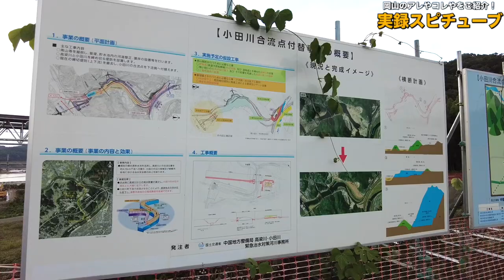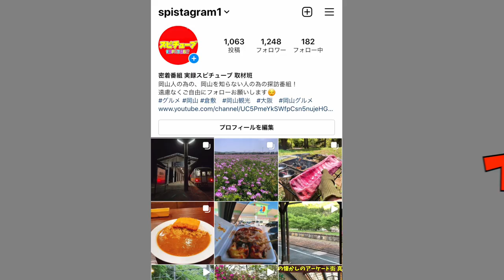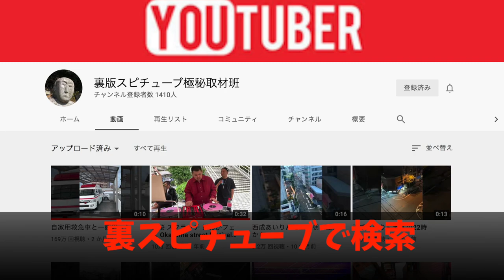岡山県【真備の街の様子/車載カメラ 】西日本豪雨で決壊 小田川合流点付け替え工事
西日本豪雨

再生リスト